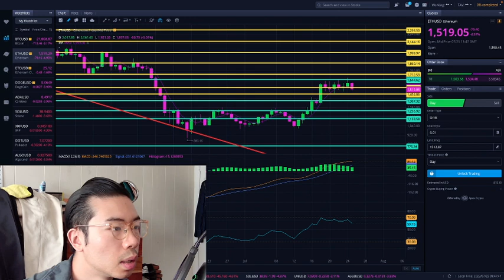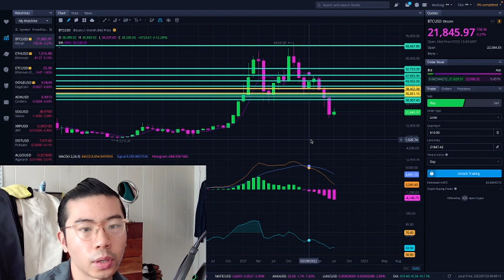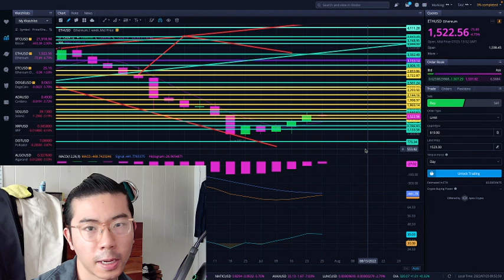Up or Down from here... - 𝐄𝐓𝐇𝐄𝐑𝐄𝐔𝐌 𝐓𝐎𝐃𝐀𝐘- 𝐄𝐓𝐇𝐄𝐑𝐄𝐔𝐌 𝐓𝐄𝐂𝐇𝐍𝐈𝐂𝐀𝐋 𝐀𝐍𝐀𝐋𝐘𝐒𝐈𝐒 - 𝐏𝐑𝐈𝐂𝐄 𝐏𝐑𝐄𝐃𝐈𝐂𝐓𝐈𝐎𝐍